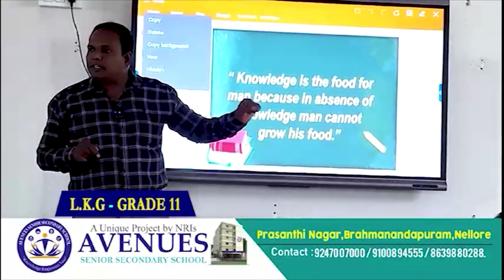మేక‌పాటి కుటుంబాన్ని మ‌రోసారి ఆద‌రించండి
- నియోజ‌క‌వ‌ర్గాన్ని అన్నీ విధాలా అభివృద్ధి చేస్తాం
- సీతారామ‌పురం ఎన్నిక‌ల ప్ర‌చారంలో మేక‌పాటి కోడ‌లు నిహారిక‌రెడ్డి అభ్య‌ర్థ‌న